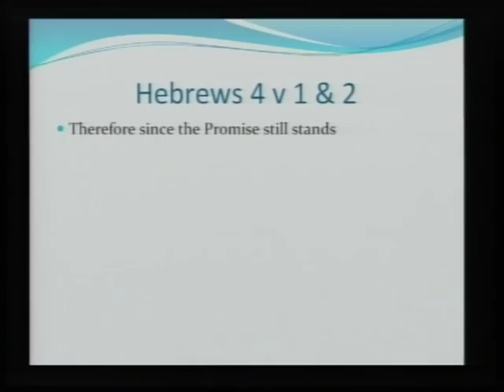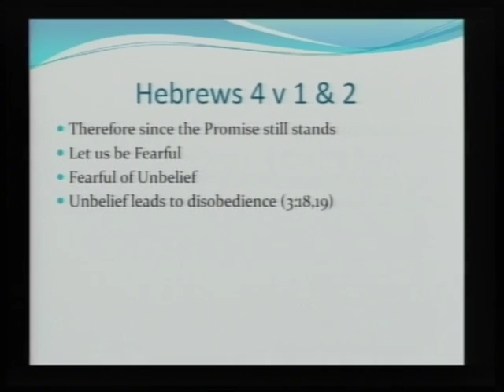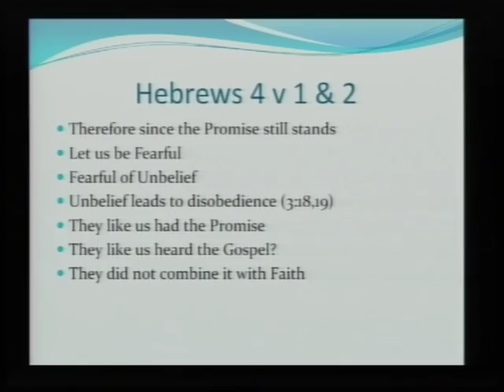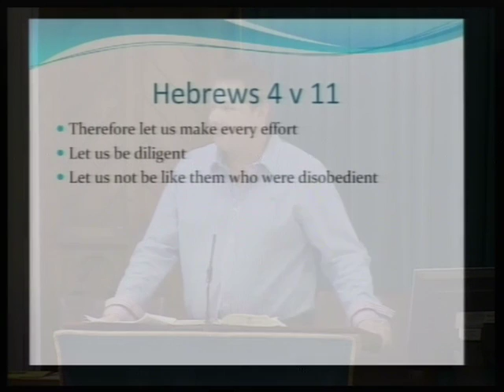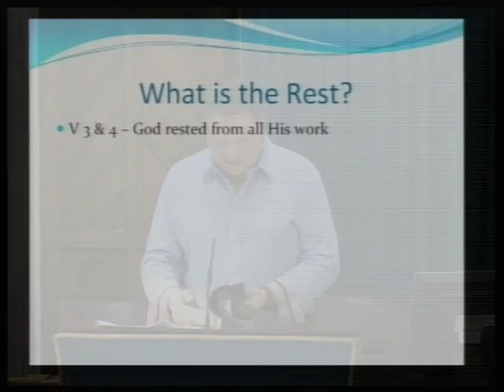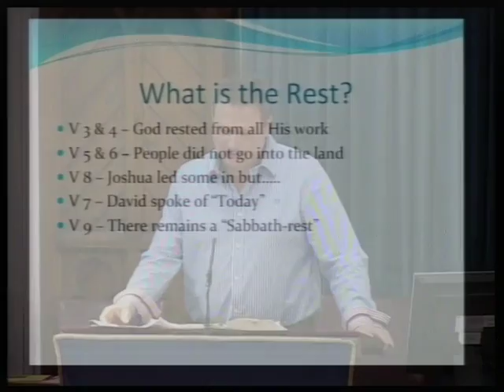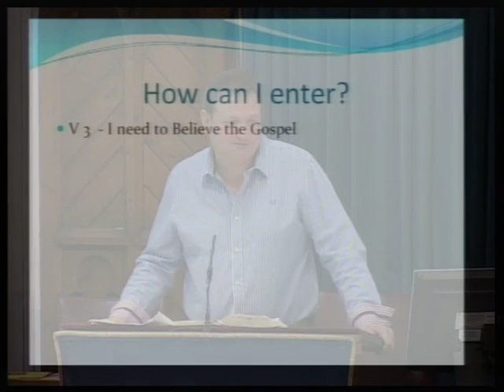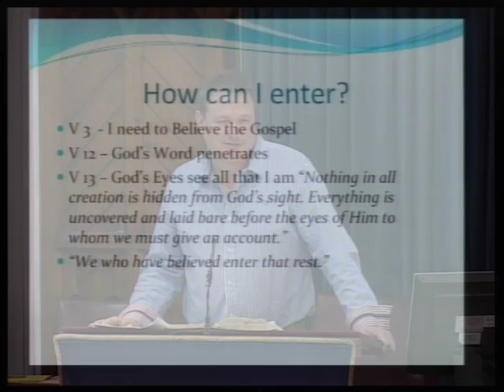Darren Peach -- Hebrews 4:1-13 'Entering God's rest'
Morning Service: 17-Feb-13 - Hebrews 4:1-13